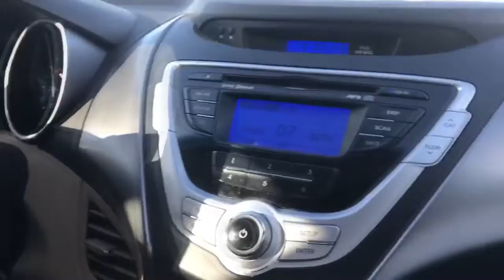New Haircut And Boyfriend Vlog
Annika starts out my video with me and squad life, then go on a week with me and my boyfriend